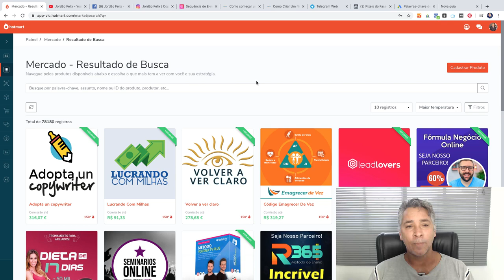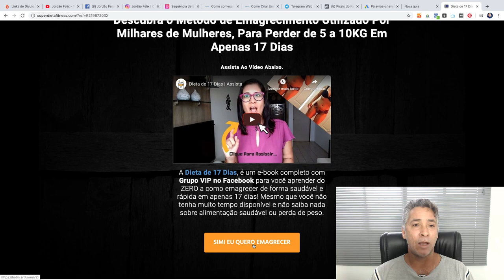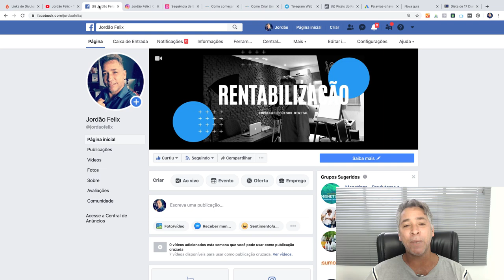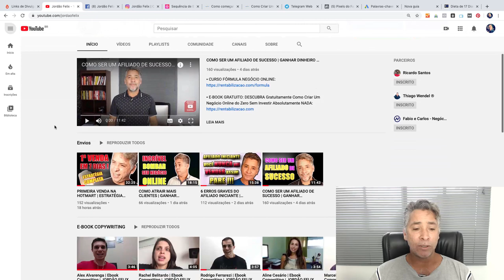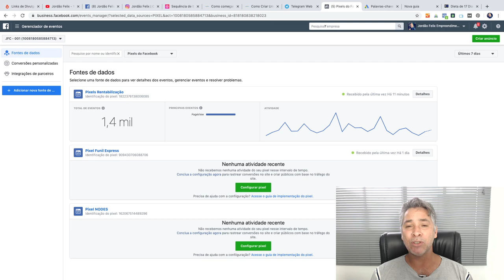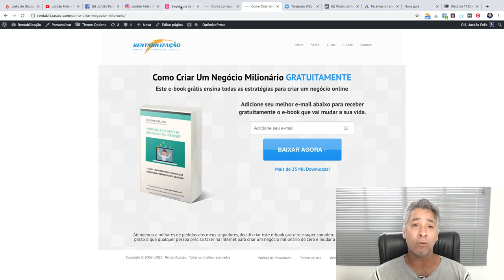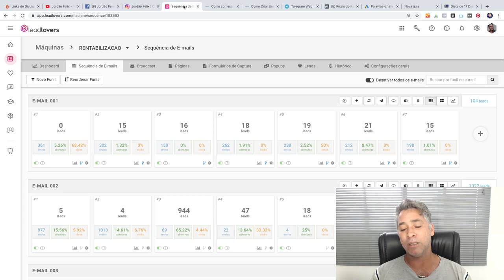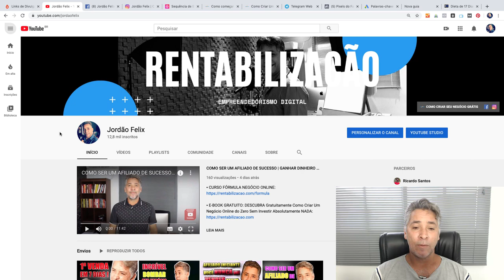Como Ganhar DINHEIRO como AFILIADO